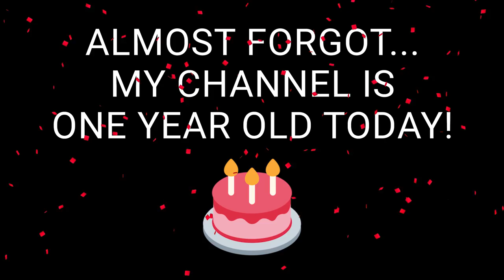New to Filmmaking? AVOID These Mistakes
Happy Sunday, everyone! How are you all?

Apologies for the "Talking head" style video. I understand these sort of videos can be pretty boring. BUT I do hope you find some value from it.

Are you new to the film industry? Here are some things to avoid doing.

Thank you so much for all your support in the first year of my channel! One year old today!!

Hope you got something from this video and if you have any ideas of things that you want to see in a video, leave a comment below and let me know!

F xx